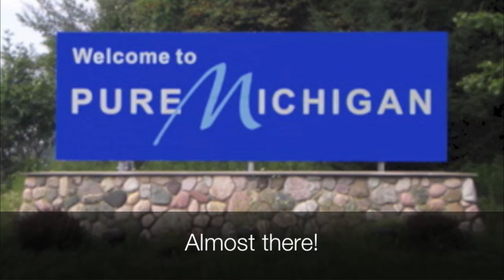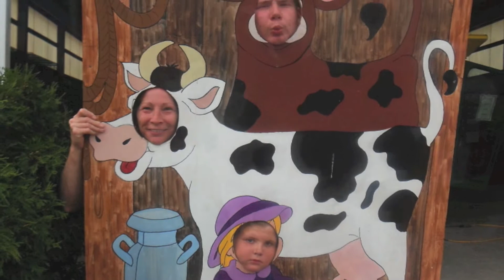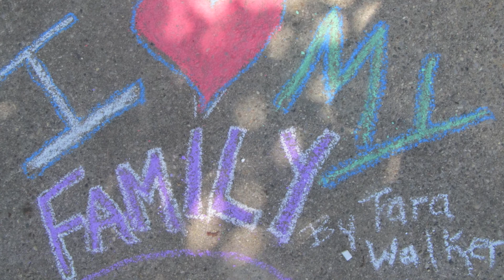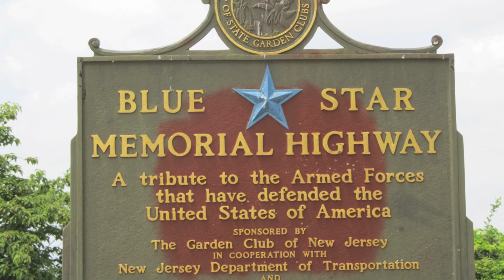Summer Vacation 2012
My video of my family and I going to western Michigan for our vacation. I hope you enjoy! Made with iMovie '11 on my MacBook Pro.